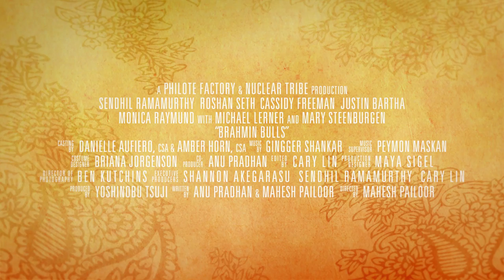Brahmin Bulls - Official Trailer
Opening in New York on November 14th and select cities nationwide!

Starring Sendhil Ramamurthy, Roshan Seth, Academy Award Winner Mary Steenburgen, Justin Bartha, and Academy Award Nominated Michael Lerner, BRAHMIN BULLS is a heartfelt and humorous exploration of the ever-revolving relationship between a father and son, the women in their lives, and the powerful secrets they keep.

Playing at AMC Empire 25 (NYC) - November 14th

Directed by Mahesh Pailoor
Written by Anu Pradhan & Mahesh Pailoor
Produced by Yoshinobu Tsuji
Distributed by Barking Cow Media Group